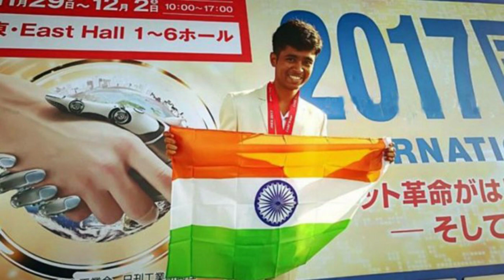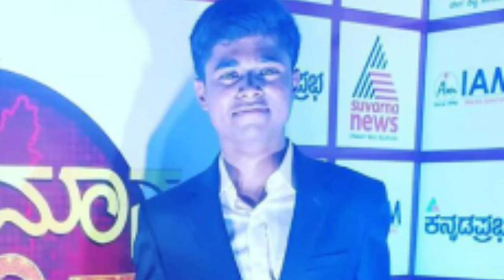DRONE SCIENTIST - N.M.PRATHAP ||GREAT YOUNG INSPIRATIONAL PERSON|| INNOVATIVE & INVENTOR||MUST WATCH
DRONE SCIENTIST -N.M PRATHAP ||YOUTH ICON || BURNING DRONE MAN || INNOVATION || ALBERT EINSTEIN INNOVATION AWARD
drone scientist
science fair
albert einstein

Every second of your life is valuable and every video of our channel is unbelievable

BOOST UP =BU(Be like You)😇